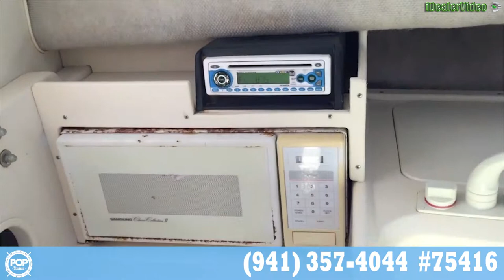Used 1994 Grady-White Sailfish 27 for sale in Loxahatchee, Florida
She's A Beauty! Warranty On Engines Until 2018! Ready To Go Fishing!

View almost 260 photos and VERY DETAILED information of this 1994 Grady-White Sailfish 27 for sale

MORE DETAILS:

Legendary Grady White Sailfish 27 Walk Around. A fishing and diving machine featuring a WMW Marine aluminum hard top frame with removable forward Isinglass curtains, Garmin GPSmap 740 Chartplotter/ Sonar fish finder, and all new Command Link digital engine monitoring displays and controls.
This model's amenities include a cuddy cabin with stand up electric head, shower, and sink. The galley has the essentials such as a microwave, refrigerator, and a sink. The V-Berth is convertible from sleeping accommodations for two or a seating area with optional table.
The large aft deck area is equipped with a transom passthrough and door for easy access to the water with dive gear, children, or hauling that giant fish onto the deck. The top feature of this design the ability to walk the entire perimeter of the boat unobstructed, whether fighting a fish or just enjoying the boat safely.
The boat comes with a large removable sunshade for the aft deck as well a full cover for the boat when not in use.